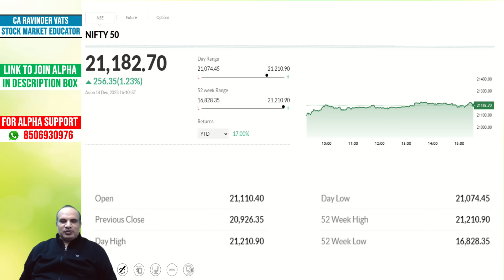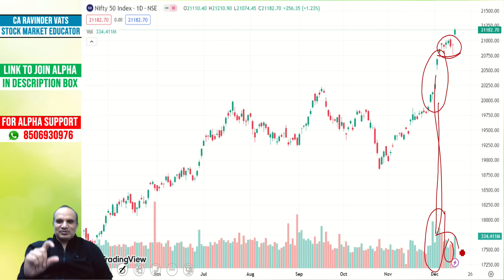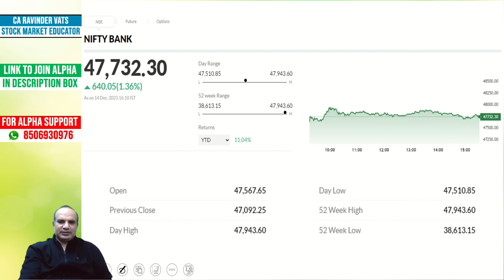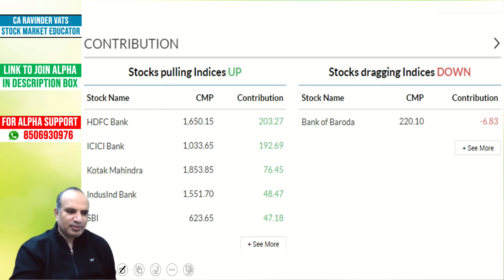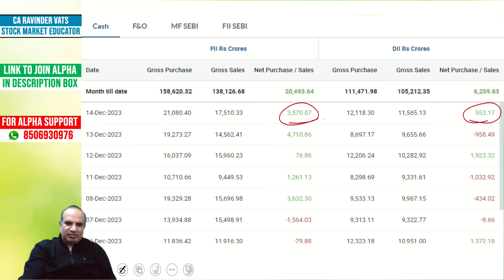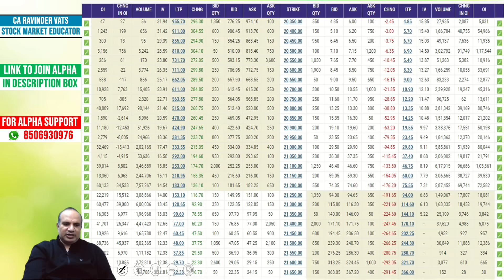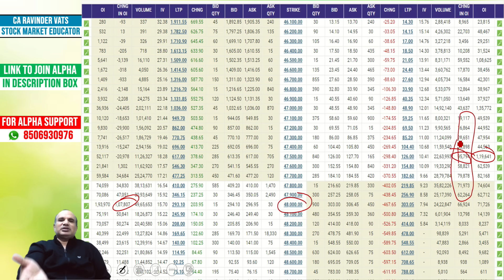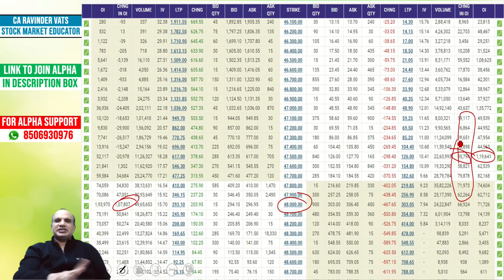Stock Market Outlook for Tomorrow: 15 December 2023 : By CA Ravinder Vats